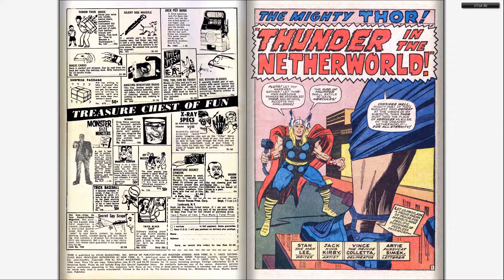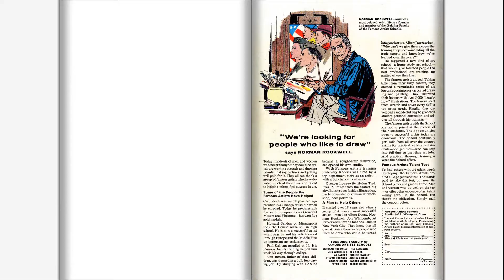Comics - Thor v1 130 - (196607) - By Back To The 80s 2